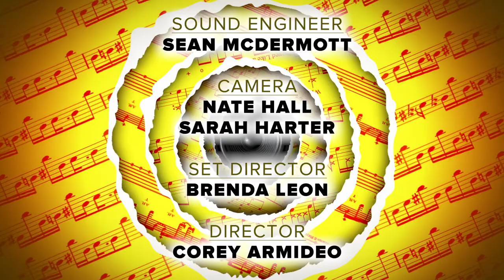The Ledbetters Session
Thanks for tuning in folks!  We did a shoot for an amazing local non-profit, Do It For Jay!  Jamie and Rocco from The Ledbetters
 came down to not only help raise funds for a great cause, but help us bring you another new episode!  Please join us in four new originals and a great cause!  And a heart felt thank you to all of our fans that tune in with us every week!